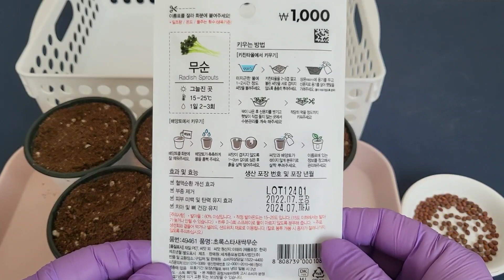집에서 쉽게 씨앗부터 새싹무 키우기 ( how to grow sprouts from seed at home easily ) feat 다이어트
집에서 아주쉽게 키울수있는 새싹무 씨만 뿌려도 됀다는 10일만에 수확해서 다이어트중인 아내와 점심에 맛있게 먹었습니다